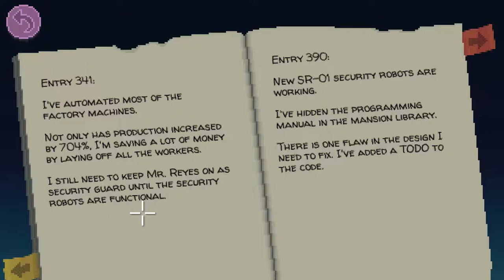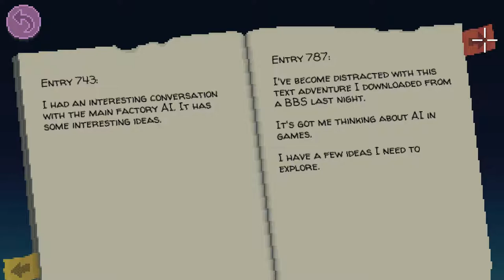Hangin' with Ransome || Thimbleweed Park Let's Play - Part 15